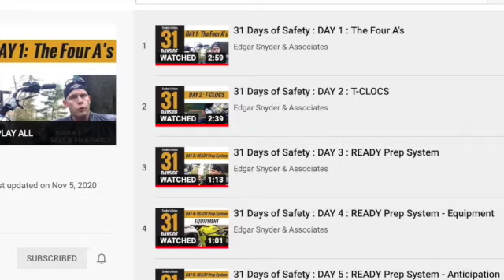Snyder's Riders May Contest / Prize Package Giveaway !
Enter our May 2021 / Motorcycle Safety Awareness Month Contest for a chance to WIN over $140 worth of goods from our Safety Partners.  To enter, post your tips, advice or recommendations in the 'comment' section on our facebook page under the 'contest' post ... or email us ... . We want to know what WE can do to BETTER SERVE YOU and the motorcycle community this upcoming season. Would you like to see more instructional videos, a podcast or interviews, a travel series, more or different event participation or perhaps a meet n greet (post covid restrictions) ... ANYTHING you can provide us will be appreciated and automatically ENTER YOU TO WIN!  Ride Safe and HELP US - HELP YOU!